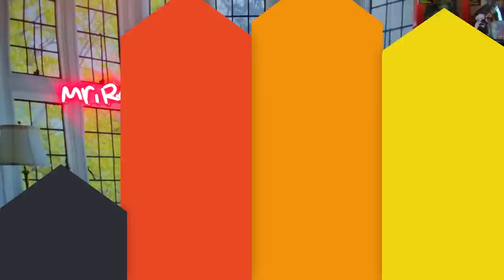Mom Disowned Me, Stole My College Fund From Grandma For My Older Brother Claiming I Am Failure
Story :-
Sam’s mother and father, Joan and Max, have always preferred his older brother Will. Though they loved them both, Joan and Max always had their first choice. Sam failed school because of his sickness, which had made him bedridden for nearly a month. Sam had always been a naughty kid. Joan and Max thus snatch Sam’s college fund from his grandparents and gave it to Will, so he can go to a premium college and proceed to kick Sam out, leaving him alone to fend for himself.
Will however drops out of his Ivy League college and takes loans in order to start a business but his business ends up failing due to bad customer reviews and Will’s arrogance. While Will failed at his career, Sam worked hard to get into college through a scholarship. He later joins a startup and because of his skilled work, he is made the chief financial officer (CFO) of the company, earning a very fat salary. Will had a restaurant that was churning out bland food and more debt while Sam enjoyed the perks of his position.
Years later when Joan and Max get word of Sam’s success, they contact him, asking him to help them get out of the debt that they had fallen in due to Will’s numerous loans. Sam tells them that they bet on the wrong horse and asks them and Will to not contact him again as he saw that his parents still wanted to take what was Sam’s for Will so he had a better life.
Will tries to get revenge on Sam but fails and leaves Sam an opportunity to destroy his reputation at his restaurant, leaving Will not only in debt but also jobless.

▶ Chapters -
Intro :- 00:00
Story 1 :- 01:04
▶ Credits-
STORY 1 "MRA"